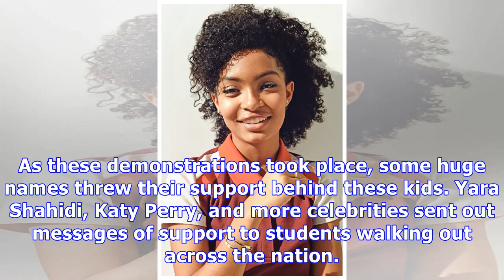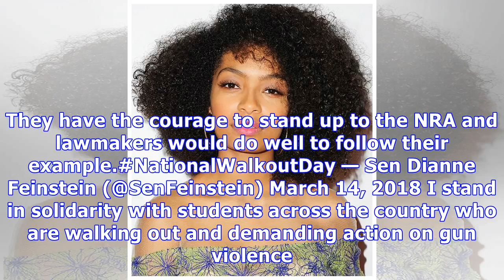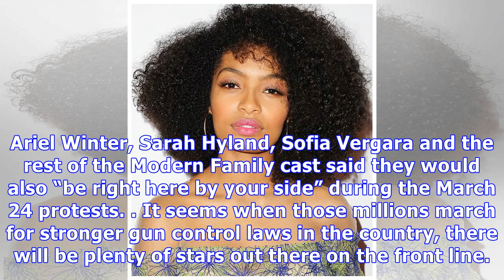Yara Shahidi & More Tweet Their Support For Students During The National School Walkout